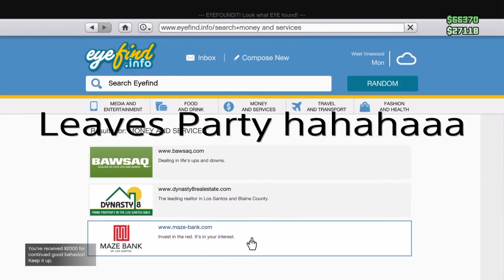GTA 5 ONLINE FUNNIEST MOMENTS #8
RifleCLiiPZ-

MrOverRated

Mortal Kar

Streams
Mon,Fri,Sat,Sun

Again thank you guys for 100 subs cant thank yall enough!